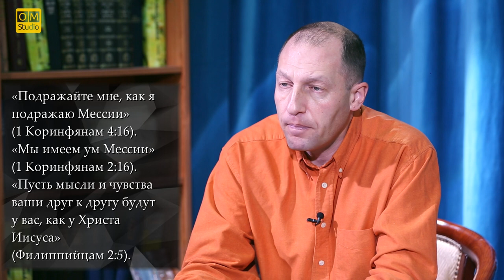"Вера: в кого или чья?" (Александр Гольдберг)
Иешуа - это объект нашей веры, или пример верующего человека?! Что кроется за спорами о божественности Машиаха Иешуа? В своей программе Александр Гольдберг поднимает тему важную для каждого из нас.